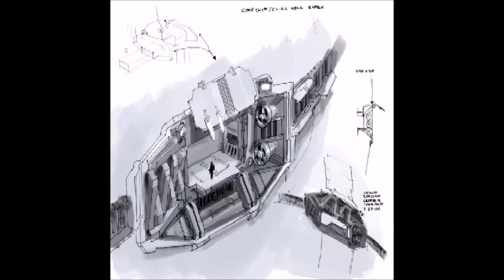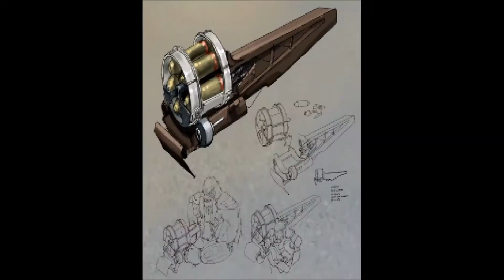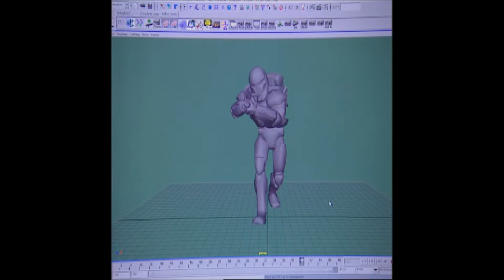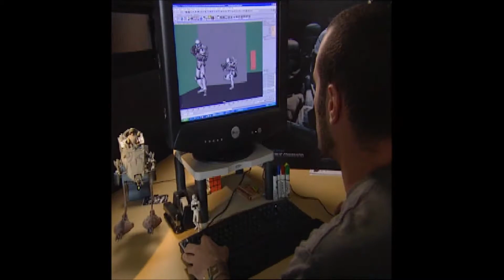Star Wars Republik Commando All Extras